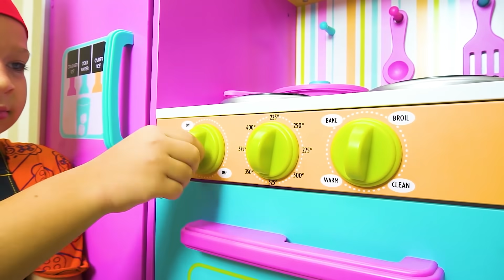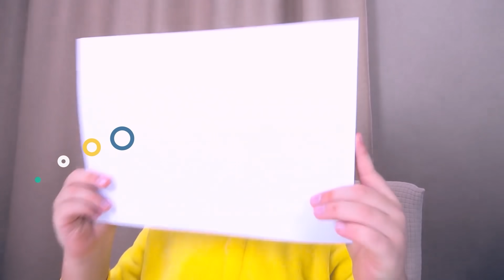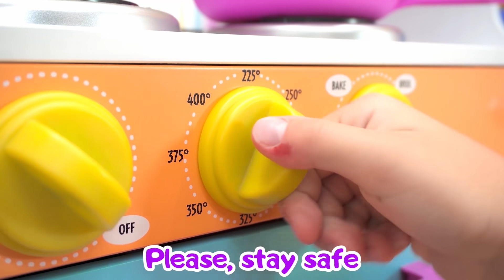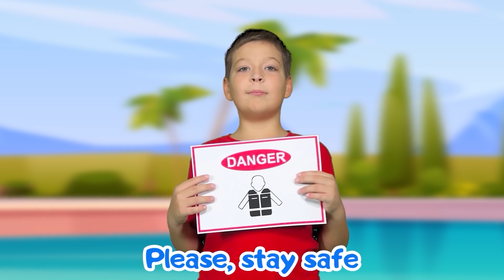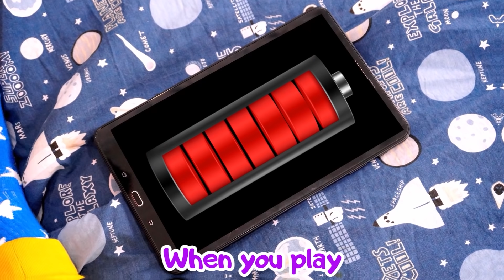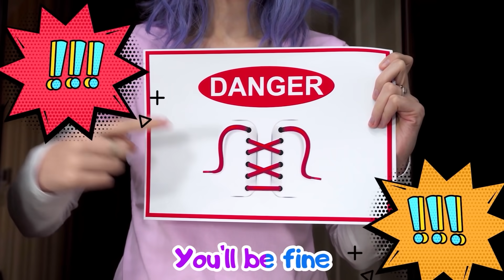Wash Your Hands Song | Healthy Habits For Kids + more Kids Songs & Videos with Max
It's new kids song about "Wash Your Hands Song | Healthy Habits For Kids".